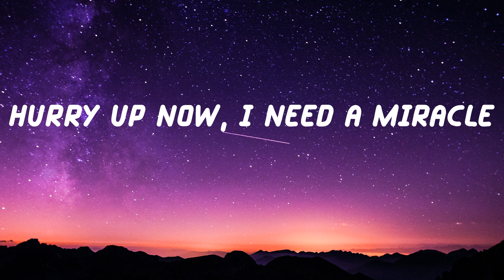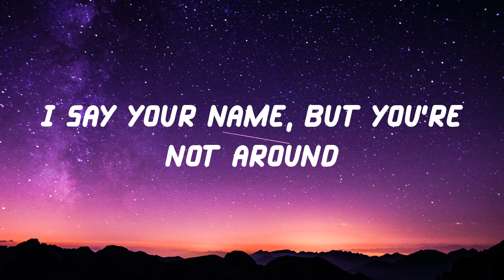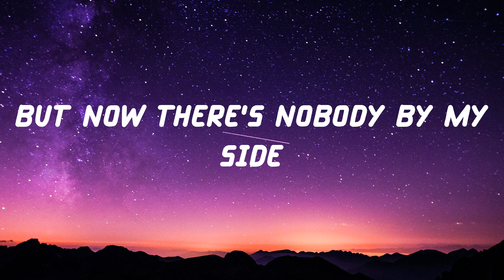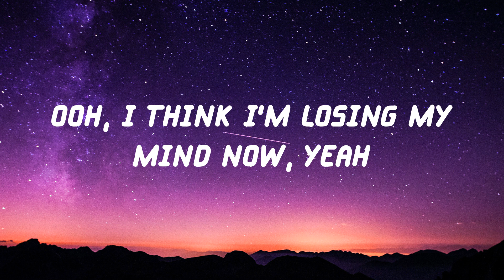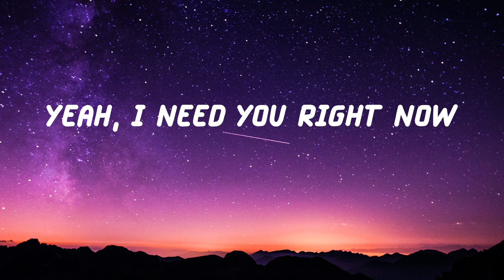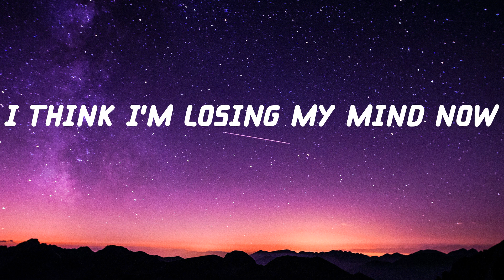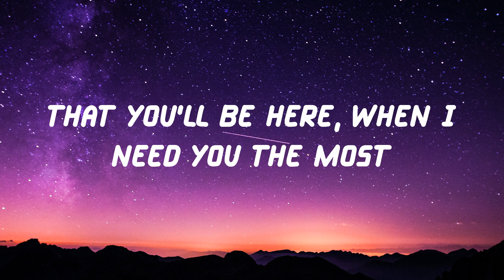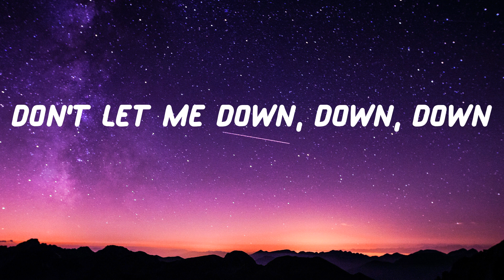The Chainsmokers - Don't Let Me Down (Lyric Video)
Lyrics Don't Let Me Down - The Chainsmokers